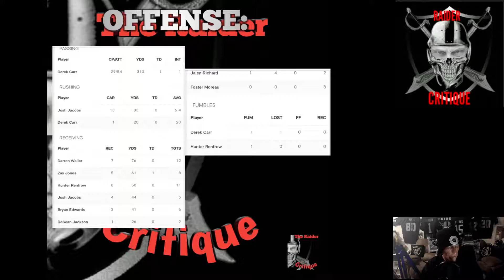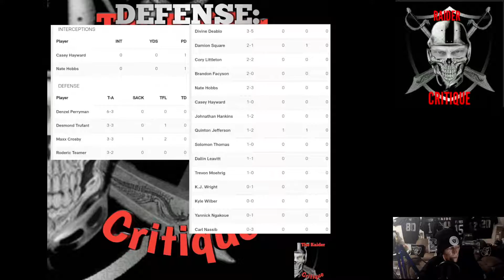RAIDERS LOSE TO BENGALS WILD CARD PLAYOFF GAME! SEASON TEAM GRADE AND MORE ON THE RAIDER CRITIQUE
THE RAIDER CRITIQUE POST GAME REVIEW PLAYOFF WEEK 1 Raiders suffer a loss in the wild card week 1 playoff game and i go over the game with my style of Critique. I also grade the team on the past season while still fresh to everyone on their game and field play. Raider nation for life!